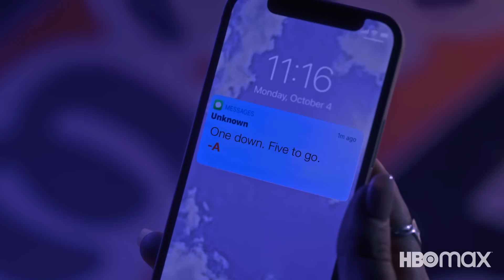Season 1 Sneak Peak | Pretty Little Liars: Original Sin | Max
In this exclusive clip from Pretty Little Liars: Original Sin, we get a glimpse into what viewers can expect from the show's first season. Imogen, Noa, Tabby, Faran and Minnie are brought together while being made to pay for a secret sin committed by their parents two decades prior.